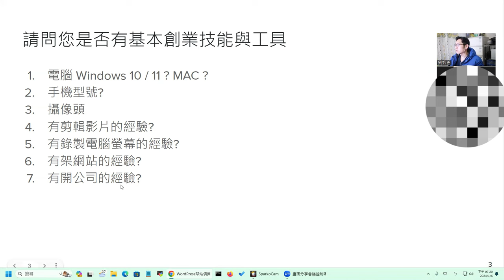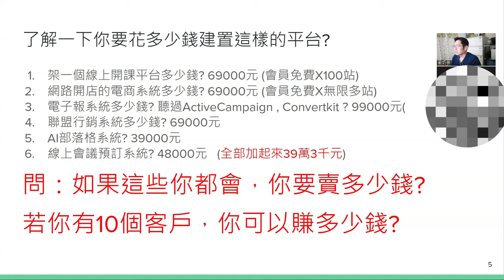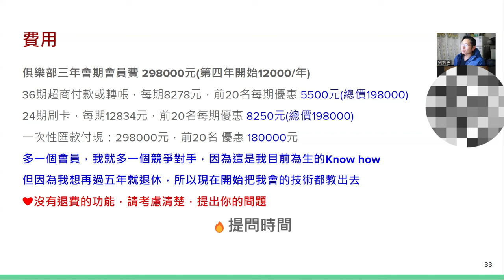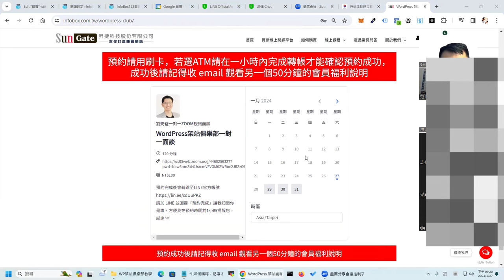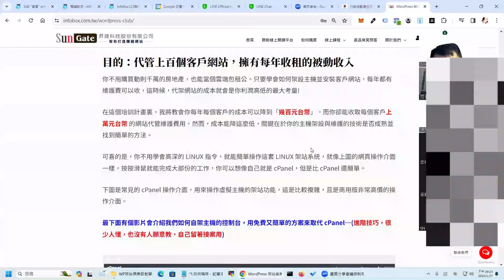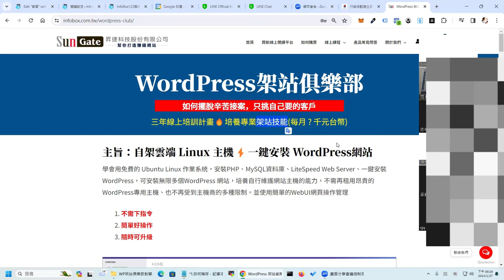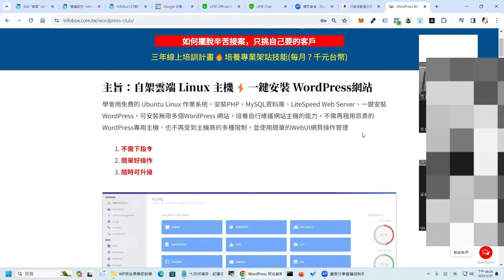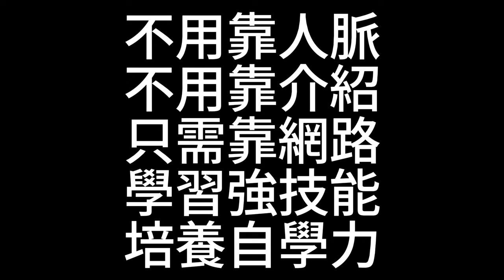預約一對一與每月一次線上研討會片段